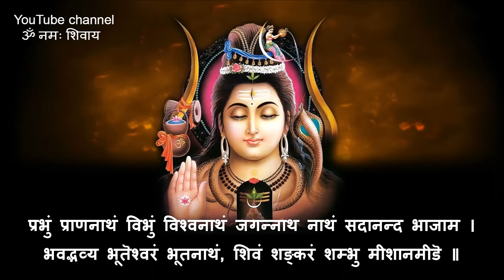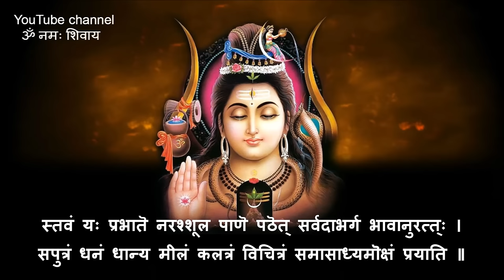Shivastkam with lyrics - Pujya Rameshbhai Oza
Shivashtakam (शिवाष्टकम) is divine shiva stotra  composed by Sri Adi Shankaracharya.